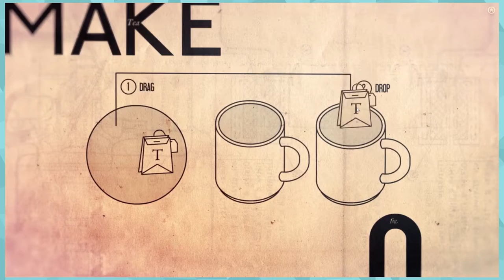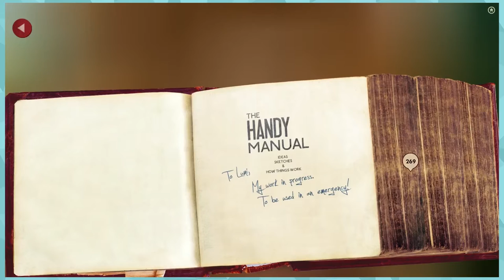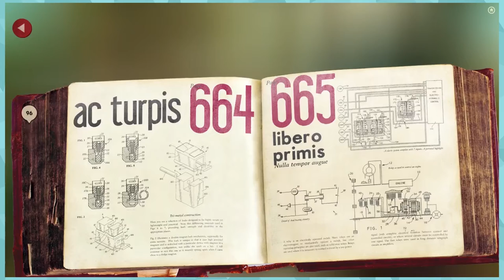Kanskje Jeg Gjennomfører Lumino City | Kapittel 1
noen ganger i livet opplever man friske, gode, og vakre ting. et fresskt pust i bakken er godt. alltid. LUMINO city ikke LUDO city som familie skal ha det til